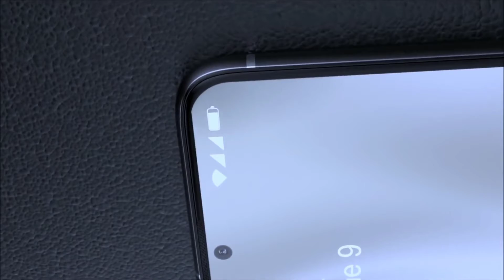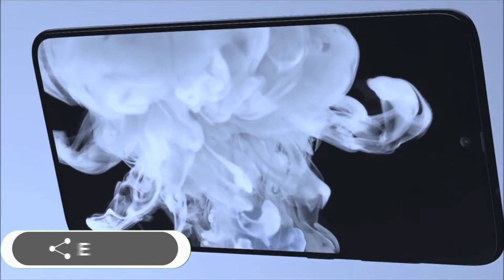Samsung M42 (5G) কেমন হবে? Samsung M42 5G price and full details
Hello Friends,
In this video we talk about Samsung new 5G smartphone M42(5G). We talk you full details about this smartphone and we try to inform you that what is downside of this smartphone.